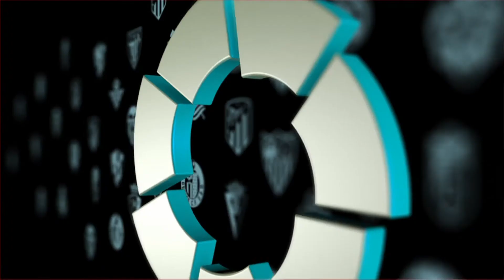LaLigaUltimateXpert - MD22 - La question de Josan Ferrández (Elche CF)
🎓 | Etes-vous l'expert en Laliga que nous recherchons ? Prouvez-le en répondant correctement à la question de Josan Ferrández du Elche CF et ayez une chance de gagner de superbes prix de LaLiga ! Surfez sur laliga.elevensports.be et montrez vos connaissances de la Liga.